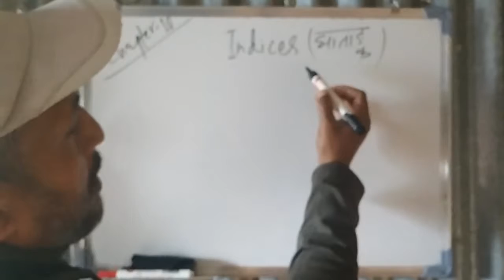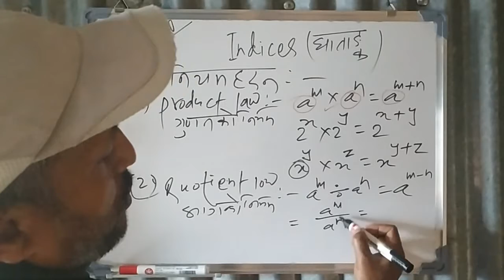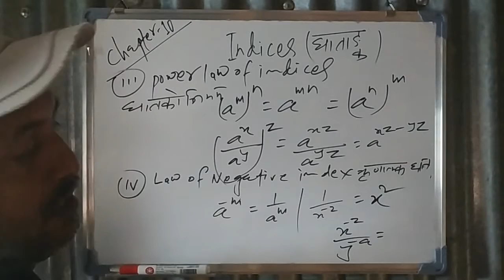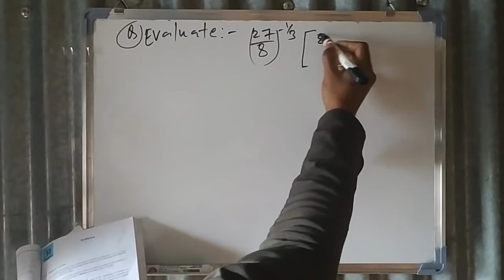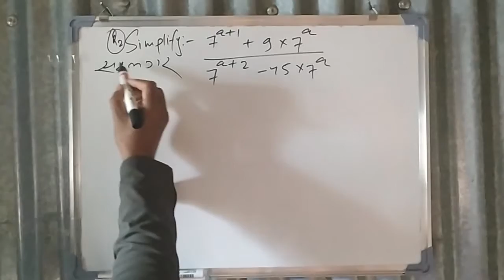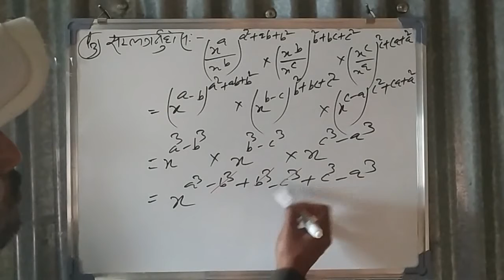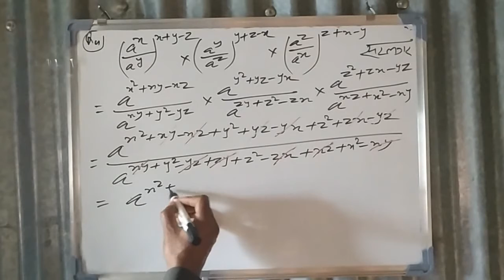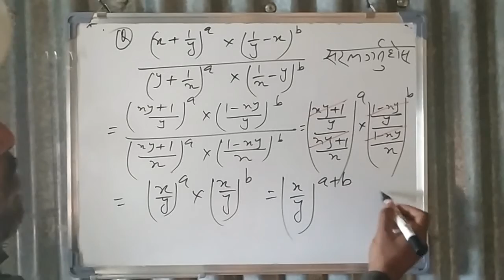Class 10 C. Mathematics algebra indices laws .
About laws of indices.
Numerical problems are given for your practice..
In SEE exam 7 marks questions is asked from this chapter...
Always 1 long , 1 short and 1 marks very short question.